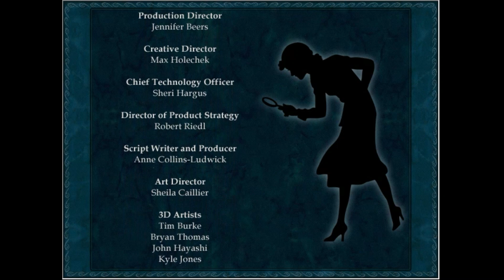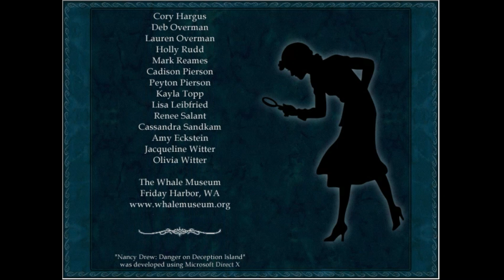Nancy Drew: Danger on Deception Island - Longplay, Commentary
A full walkthrough for Danger on Deception Island, the ninth game in the Nancy Drew PC series, complete with my audio commentary.